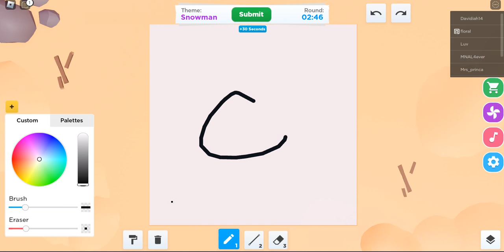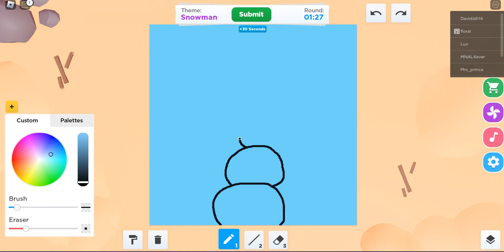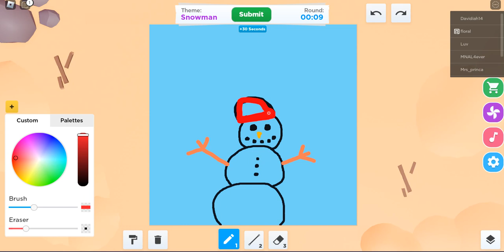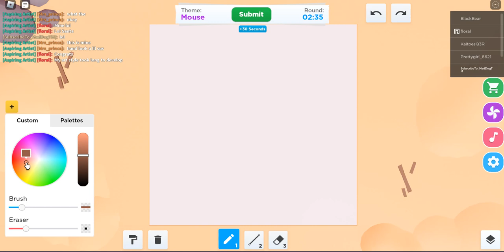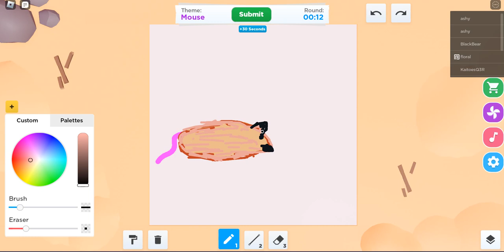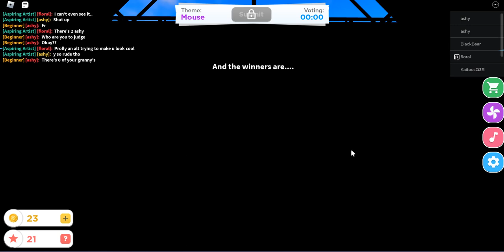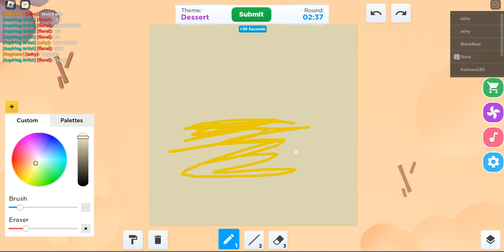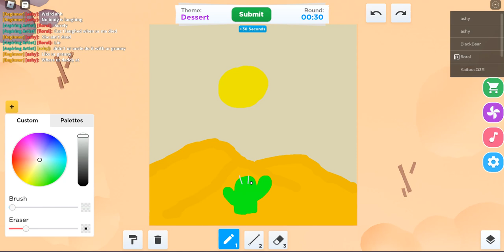Speed Drawing In Roblox!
Welcome to Speed Draw! A random topic is chosen, and you must draw it within the time limit. Who ever has the most star ratings WINS!

New Video Schedule (Every)
Monday
Wednesday
Friday

Comment what games you want me to play here!
I don't do commentary yet but will enjoy playing your favorite games on here.

Checkout my shops below!

(I sell soap, bathbombs, and art) Works best on PC